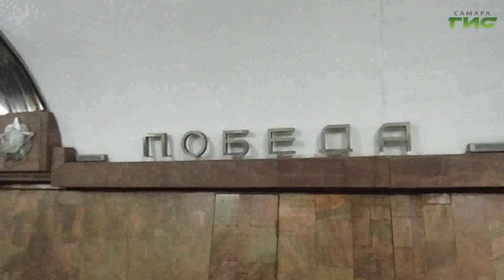Строительство метро находится на непрерывном контроле областных и городских властей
Строительство метро и все остальные процессы находятся на непрерывном контроле областных и городских властей. Напомним, что после завершения первой ветки самарского метро, "подземка" свяжет удаленные районы города с его исторической частью. С вводом в эксплуатацию станции "Театральная" интервал движения электропоездов сократится до 7-8 минут.